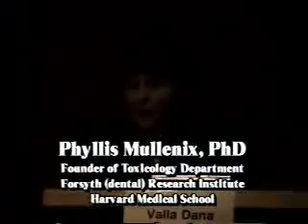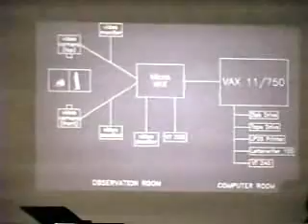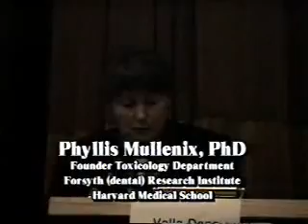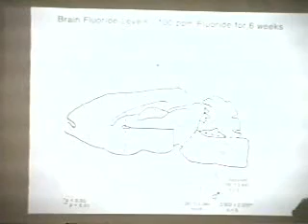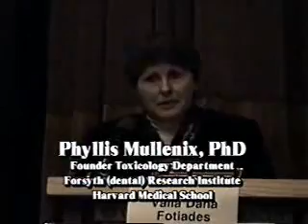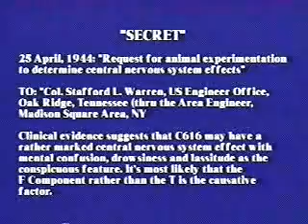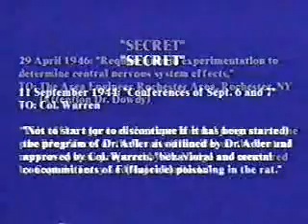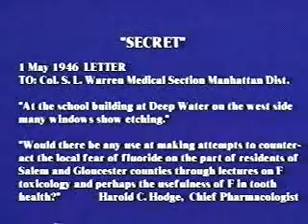Neurotoxicity Of Fluoride In Rats - Dr. Mullenix (1995)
Come check out It's similar to facebook, twitter and instagram but on tsū they PAY YOU a percentage for your posts! It's a year old and it's blowing up!

"So the next time someone comes up and says to you, that fluoride is good for your teeth.. If I were you, I would just say No!"

My investigations of the neurotoxicity of fluoride started in 1987. Using a new computer pattern recognition system capable of a sensitivity and objectivity other behavioral measures did not possess, we studied an animal model first developed for the study of dental fluorosis. Frankly, we expected to find nothing. The results from the first experiment we thought must be wrong, so we kept repeating the study with more animals, different doses, sexes, ages and methods of administration. Like quicksand, every effort we made sank us further into the realization that brain function was impacted by fluoride. Scientific integrity dictated that we publish our results (2,3), but employed at a dental research institution made us weak in the knees to do so.

In our 1995 paper (2), we reported that brain function was vulnerable to fluoride, that the effects on behavior depended on the age at exposure and that fluoride accumulated in brain tissues. Rats exposed as adults displayed behavior-specific changes typical of cognitive deficits, whereas rats exposed prenatally had dispersed behaviors typical of

hyperactivity. Brain histology was not examined, but the behavioral changes were consistent with those seen when hippocampal development is interrupted and memory problems emerge. Overall, we concluded that the rat study flagged potential for motor dysfunction, IQ deficits and/or learning disabilities in humans.

Criticisms of our study by dentists say that our results in rats are not relevant to humans because the doses we used were too high (75-125 pprn NaF in drinking water). These criticisms are without merit because our doses in rats produce a level of fluoride in the plasma equivalent to that found in humans drinking 5- 10 ppm fluoride in water, or humans receiving some treatments for osteoporosis. This plasma level is exceeded ten times over one hour after children receive topical applications of some dental fluoride gels. Thus, humans are being exposed to levels of fluoride that we know alters behavior in rats. Perhaps dentists see no problem with this fact, but scientists involved with toxicity risk assessment will view it differently. The fluoride levels in the drinking water of our rats were not high, they were taken from the well known animal model developed for the study of dental fluorosis, a model used repeatedly by dental researchers for several years.

Unfortunately, the link between fluoride and the brain does not end with the above mentioned studies. In 1993 while studying the neurotoxicity associated with the treatments of childhood leukemia, we demonstrated that the fluorinated steroid dexamethasone disrupted behavior in rats to a greater degree than did its non fluorinated counterpart prednisolone (14,15). This finding prompted a clinical study of children treated for leukemia, where it was found that the fluorinated steroid was more detrimental to IQ than the nonfluorinated steroid, in particular reading comprehension, arithmetic calculation and short-term working memory deficits were greater (16). In short, this finding has fueled a growing concern about the contribution of fluorinated pharmaceuticals to the total body burden of fluoride.

In summary, my opinion is that there are no advantages to water fluoridation. The risks today far exceed the hoped for benefit. Dr. Hodge during the Manhattan Project requested funds from Col. Stafford L. Warren to do animal experimentation to determine central nervous system effects of fluoride (17). He did so because he had clinical evidence that the fluoride component of uranium hexafluoride caused "mental confusion, drowsiness and lassitude among the workmen. Yet, he never got to do those studies, and because this information was classified, he never discussed his findings with me. Perhaps, however, this explains why he was so intensely interested in my fluoride studies up to the time of his death.

Therefore, in good conscience I can only discourage the notion of fluoridating the water supply of Fort Detrick. The evidence against the safety of this public health policy will keep mounting and never disappear again. My ignorance of fluoride in the beginning was a matter of chance. If you ignore this evidence today, it will be a matter of choice. Good luck with doing the right thing.
-Phyllis J. Mullenix, Ph.D.